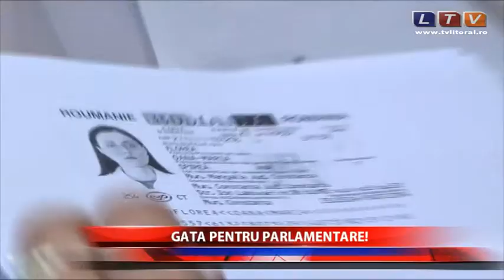Mai este aproape o lună până la alegerile parlamentare din 2012 - Litoral TV